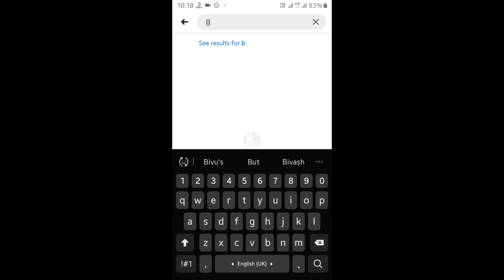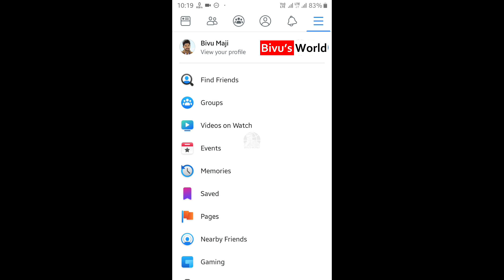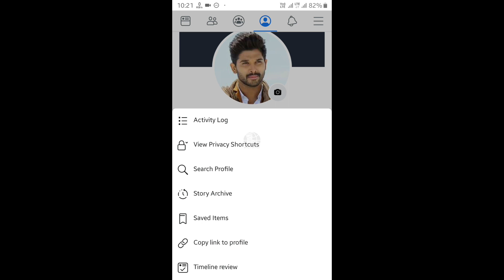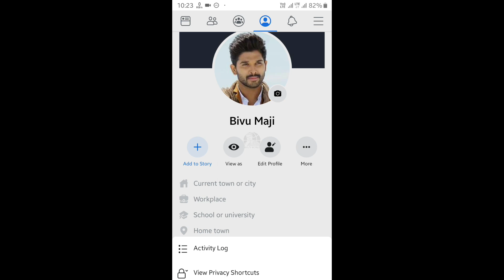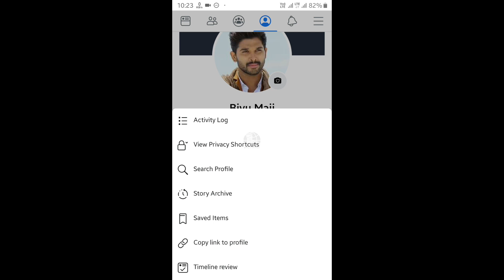How to delete all post on Facebook | How to delete facebook posts all at once | Bivu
Namaskar Dosto,
App apne sabhi Facebook posts ko ek baar me keise delete kar sakte hai janne ke liye video ko pura dekhe. Pura process details me bataya gya hai.  Ye ap apne Android phone se hi kar sakte hai..